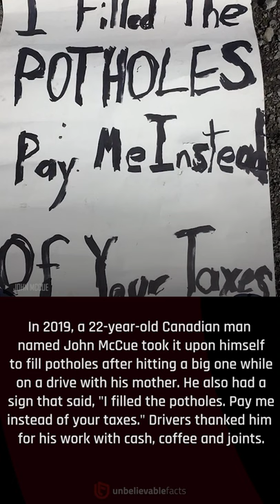John McCue, a legend!